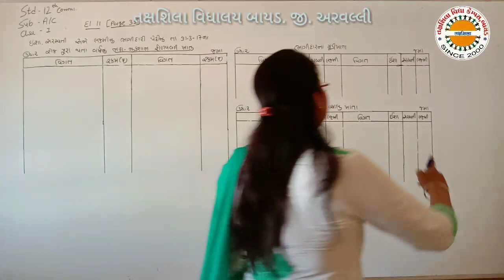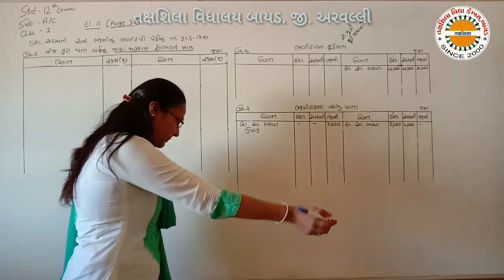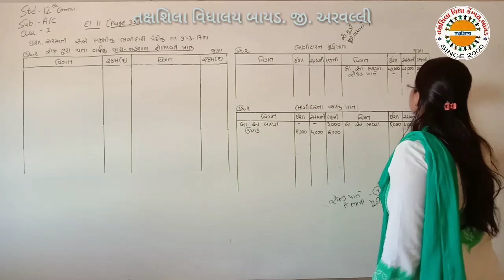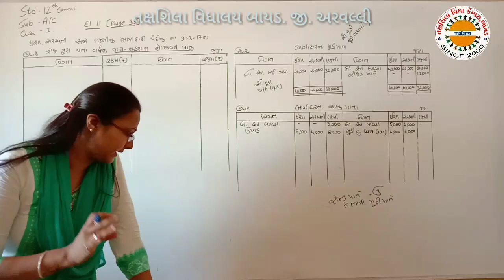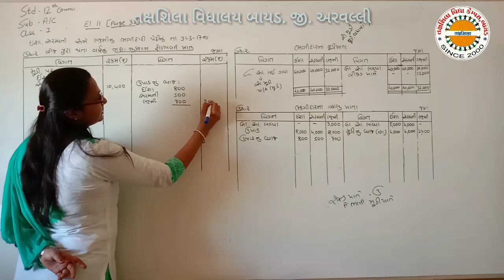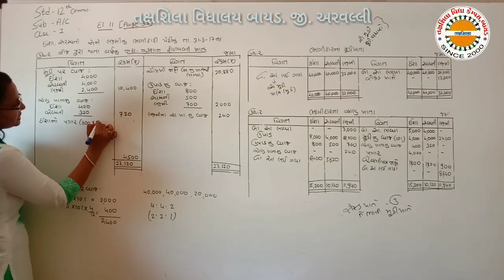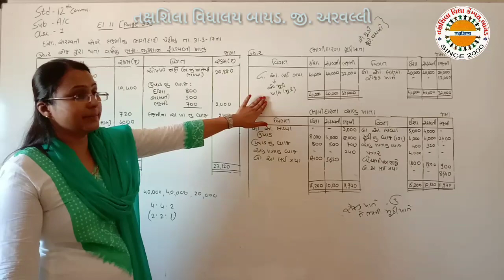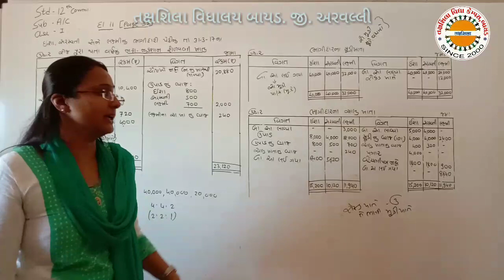12 COMMERCE CH 1 Lec. 9 ભાગીદારી વિષય પ્રવેશ તક્ષશિલા વિદ્યાલય બાયડ